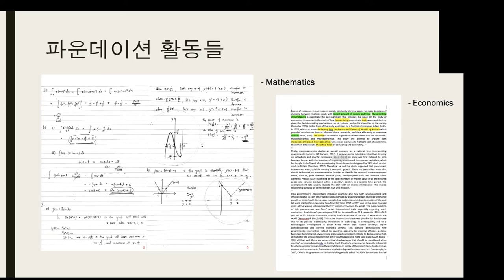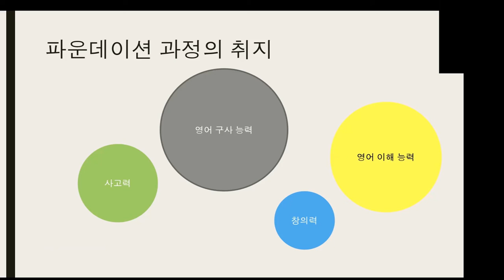[사람사랑 세미나] St. Andrews Computer Science 전공 1학년 입학예정 학생 세미나 Part 2. 파운데이션 과정의 취지 내용 보충